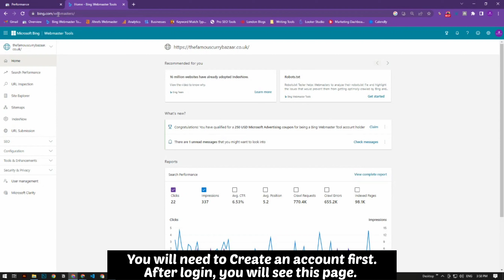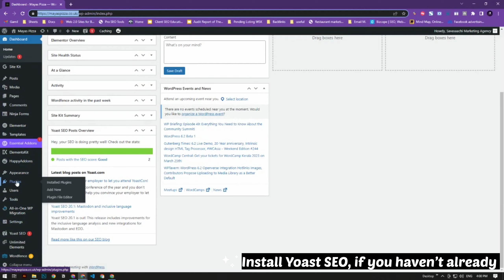How To Submit Website To Bing Webmaster! (Using Yoast SEO & WordPress)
In this video, we will show you step-by-step how to submit your website to Bing Webmaster using Yoast SEO plugin in WordPress. Bing is one of the major search engines on the internet, and submitting your website to Bing Webmaster can help your site get more visibility and traffic.

We will guide you through the entire process, from setting up a Bing Webmaster account to verifying ownership of your website, and submitting your sitemap. Whether you're a beginner or an experienced website owner, this video will provide you with all the information you need to submit your website to Bing Webmaster.

Our team is comprised of skilled designers and developers who specialize in creating digital strategies, products, and services. We strive to design secure, efficient, and user-friendly applications and systems by utilizing well-written, documented, and efficient code. Our goal is to turn innovative ideas into tangible reality.

🔴 * Our Services *
Our company offers a comprehensive range of services to help businesses grow and succeed in the digital world. Our services include Web Development, Web Development, SEO, Web Design, WordPress, and Business Consultation.

This channel is dedicated to delivering high-quality and informative content related to the field of Information Technology and IT. Here, you can find a wide range of content including tutorials, how-to guides, product reviews, news and updates, and much more. Whether you are a beginner or an advanced user, this channel is a great resource for all things IT & Tech.